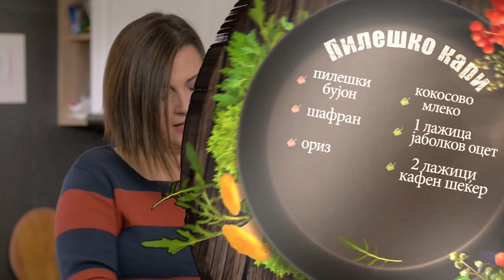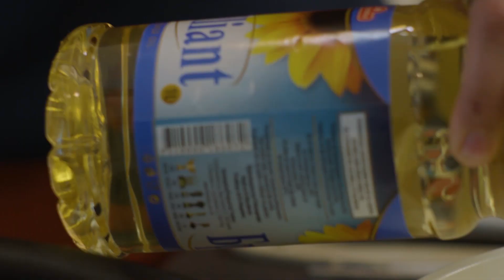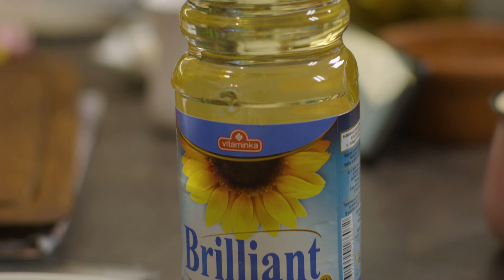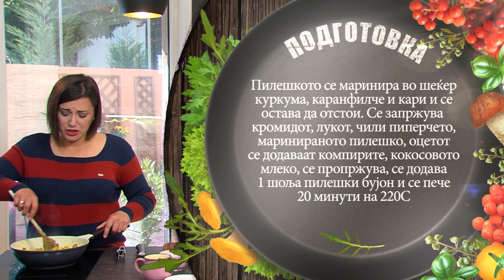„Маја готви“: Бел ориз со шафран и пилешко во кари сос